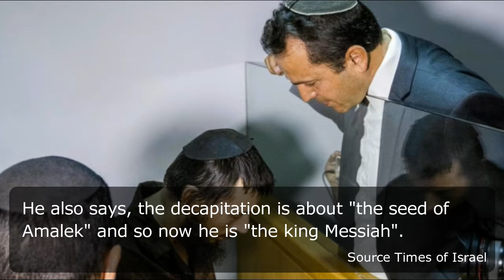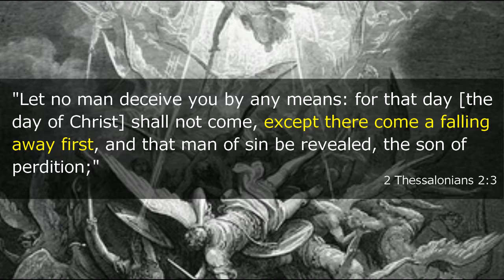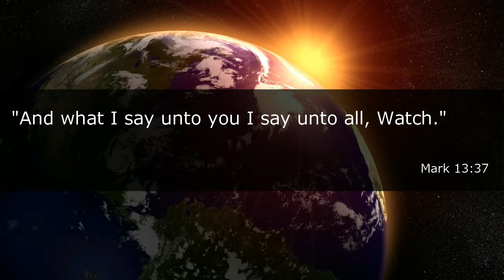Jewish seminary teacher in Israel beheads his ex-wife. Says a spirit told him to do it.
Furthermore, he says he's now the Messiah. Demon, for sure!